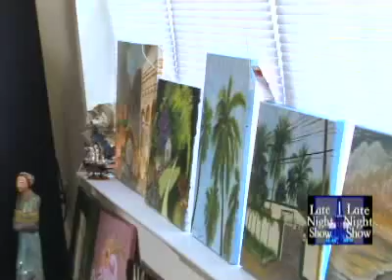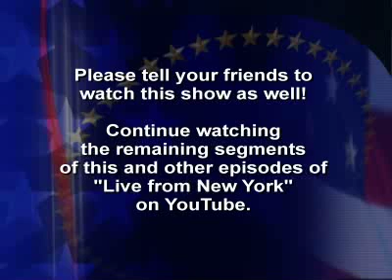Pakistan's Best Talk Show -FROM NEW YORK! Episode#2, PART 3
Faiq, the host, sheds light on events in the modern world and how they relate to Pakistan and the Islamic community.